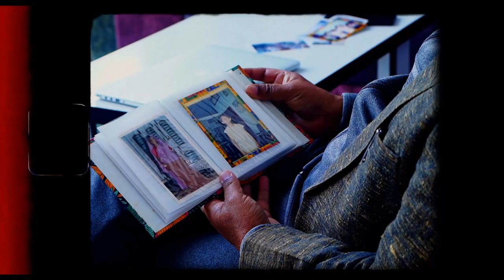Best Muslim wedding | Fareena Weds Nafees Wedding Cinematic || 2024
“Capturing  📸 Moments, 🎨 Painting stories”

Fareena Weds Nafees  /  Wedding Film by @visualartnepal